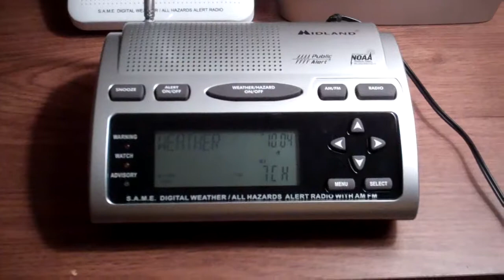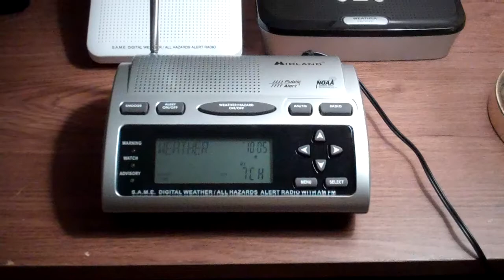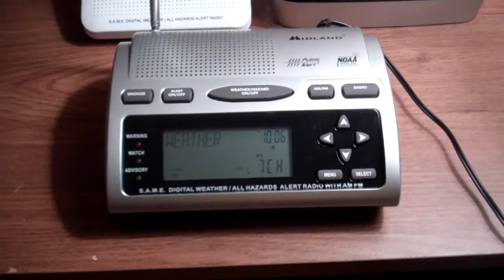3 Winter Weather Advisories/1 Coastal Flood Advisory (Introduction to the WR-300) 12/26/2012